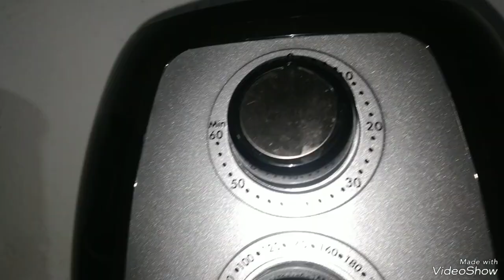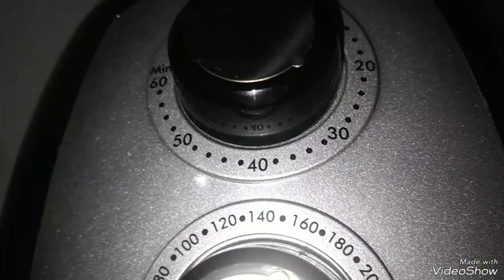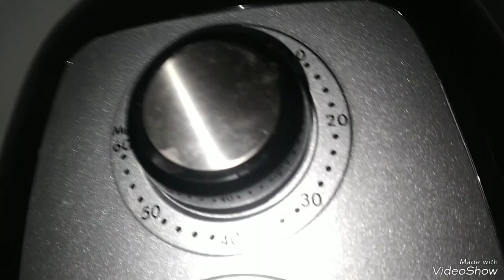PUDIM FEITO NA AIR FRYER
INGREDIENTES DO PUDIM

3 OVOS INTEIROS
1 COLHER  DE CHA DE AMIDO DE MILHO
1 CAIXINHA DE LEITE CONDENSADO 395G
A MESMA MEDIDA DA CAIXINHA DE LEITE CONDENSADO MEDIR O LEITE INTEGRAL.
1 COLHER DE CHÁ  DE  ESSÊNCIA DE BAUNILHA  A GOSTO..
BATA TUDO NO LIQUIDIFICADOR DEPOIS COLOCA EM UMA FORMA DE PUDIM  QUE CABE NA AIR FRYER.CUBRA O PUDIM COM PAPEL ALUMÍNIO.
COLOQUE  NA AIR FRYER 160 GRAUS  POR YRINTA MINUTOS.
DEPOIS  DE 20 MINUTOS  TIRE O PAPEL ALUMÍNIO DEIXA ASSAR DEPOIS DE TRINTA MINUTOS LIGUE A AIR FRYER EM 180G POR 25 MINUTOS. DEPOIS QUE ASSAR DEIXA ESFRIAS E COLOCA NA GELADEIRA POR TRÊS  HORAS.